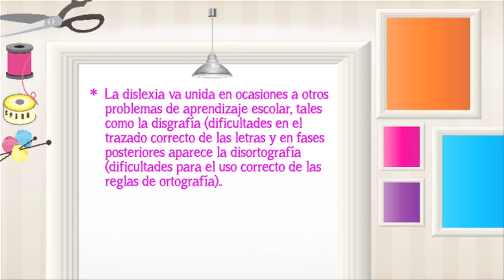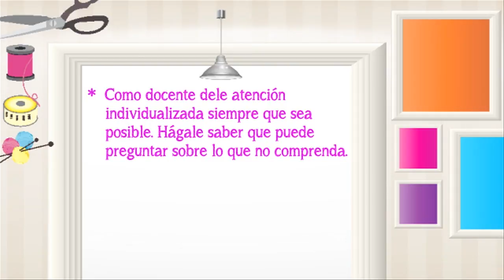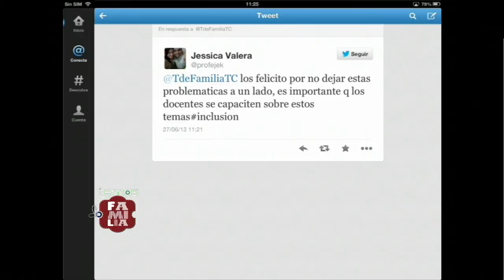Temas de Familia, La Dislexia.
Temas de familia
emisión: 27 de Junio de 2013
Telecaribe
¿Qué es la dislexia?
El término dislexia se emplea para designar un síndrome o conjunto de causas determinado, que se manifiesta como una dificultad para la distinción y memorización de letras o grupos de letras, falta de orden y ritmo en la colocación, mala estructuración de frases, etc.; que se hace patente tanto en la lectura como en la escritura.